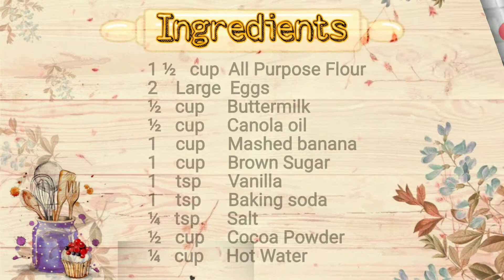CHOCO MARBLE BANANA CAKE/HOW TO MAKE CHOCO MARBLE BANANA CAKE